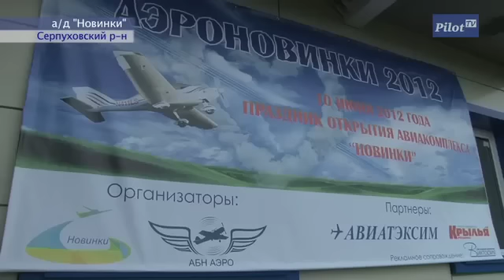Пилот ТВ. Выпуск 86 от 14.06.2012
В Дракино прошел Чемпионат России по самолетному спорту в лиге Як-52.
Российский частный пилот готовит перелёт с Камчатки в Санкт-Петербург.
Авиационный праздник по случаю открытия нового аэродрома «Новинки».